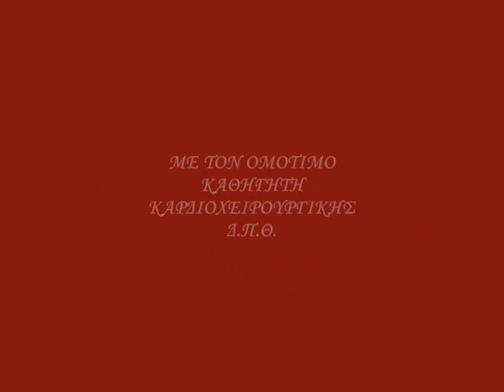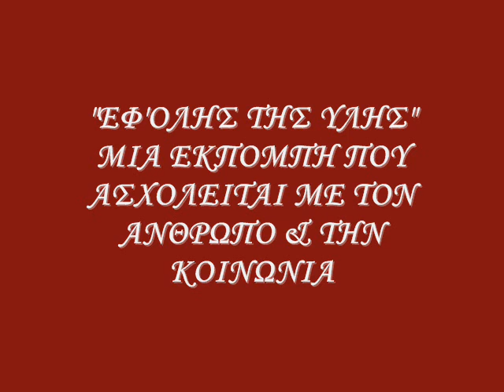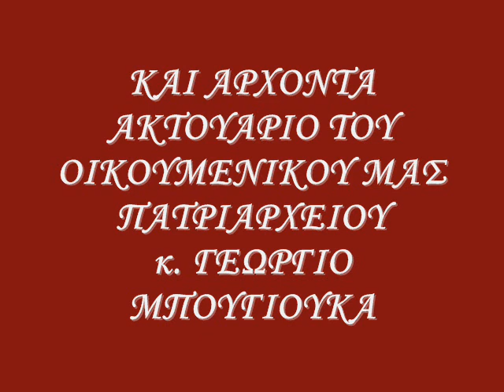"ΕΦ ΟΛΗΣ ΤΗΣ ΥΛΗΣ" 24 Η ΒΙΑ & Η ΚΑΚΟΠΟΙΗΣΗ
ΜΕ ΤΟΝ ΚΑΘΗΓΗΤΗ ΚΑΡΔΙΟΧΕΙΡΟΥΡΓΙΚΗΣ Δ.Π.Θ. & ΑΡΧΟΝΤΑ ΑΚΤΟΥΑΡΙΟ ΤΟΥ ΟΙΚΟΥΜΕΝΙΚΟΥ ΜΑΣ ΠΑΤΡΙΑΡΧΕΙΟΥ κ. ΓΕΩΡΓΙΟ ΜΠΟΥΓΙΟΥΚΑ .ΣΥΝΟΜΙΛΗΤΗΣ ΕΥΣΤΡΑΤΙΟΣ ΒΡΑΧΙΩΛΙΑΣ